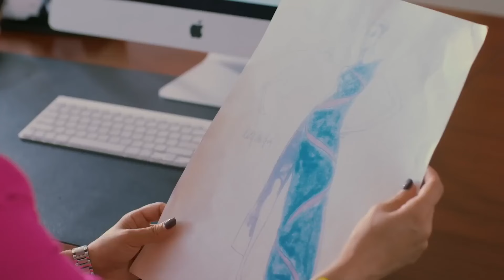【好看家庭伦理剧】插足者 06 | 女人救下昏迷富二代，闺蜜却冒领功劳抢走了她的姻缘，一对好姐妹从此彻底决裂，不死不休（《水龙吟》《好事成双》卢星宇、张嘉倪）— 2024最新电视剧